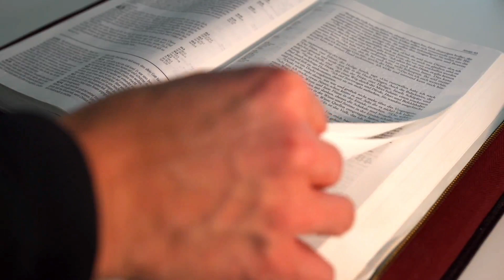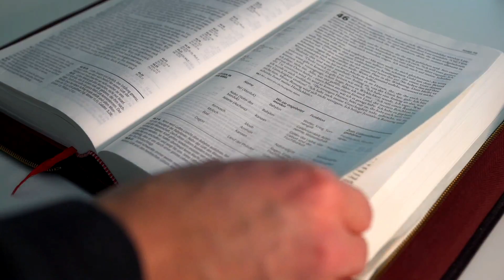SALMO do DIA de HOJE 17/09/2022🙏 SALMO de HOJE para acalmar nosso coração ❤LITURGIA DE HOJE👍😉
Seja membro deste canal e ganhe benefícios:
Primeira Leitura: 1 Coríntios 15,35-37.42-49

Leitura da primeira carta de São Paulo aos Coríntios – Irmãos, 35alguém perguntará: Como ressuscitam os mortos? 36Insensato! O que semeias não nasce sem antes morrer. 37E, quando semeias, não semeias o corpo da planta, que há de nascer, mas o simples grão, como o de trigo ou de alguma outra planta. 42Pois assim será também a ressurreição dos mortos. Semeia-se em corrupção e ressuscita-se em incorrupção. 43Semeia-se em ignomínia e ressuscita-se em glória. Semeia-se em fraqueza e ressuscita-se em vigor. 44Semeia-se um corpo animal e ressuscita-se um corpo espiritual. Se há um corpo animal, há também um espiritual. 45Por isso está escrito: o primeiro homem, Adão, “foi um ser vivo”. O segundo Adão é um espírito vivificante. 46Veio primeiro não o homem espiritual, mas o homem natural; depois é que veio o homem espiritual. 47O primeiro homem, tirado da terra, é terrestre; o segundo homem vem do céu. 48Como foi o homem terrestre, assim também são as pessoas terrestres; e, como é o homem celeste, assim também vão ser as pessoas celestes. 49E, como já refletimos a imagem do homem terrestre, assim também refletiremos a imagem do homem celeste. – Palavra do Senhor.

Na presença do Senhor, andarei na luz da vida.

1. Meus inimigos haverão de recuar † em qualquer dia em que eu vos invocar; / tenho certeza: o Senhor está comigo! – R.

2. Confio em Deus e louvarei sua promessa; † é no Senhor que eu confio e nada temo: / que poderia contra mim um ser mortal? – R.

3. Devo cumprir, ó Deus, os votos que vos fiz, / e vos oferto um sacrifício de louvor, / porque da morte arrancastes minha vida / e não deixastes os meus pés escorregarem, / para que eu ande na presença do Senhor, / na presença do Senhor na luz da vida. – R.